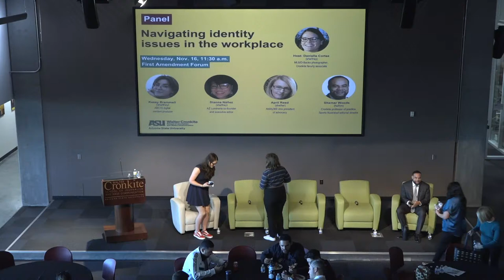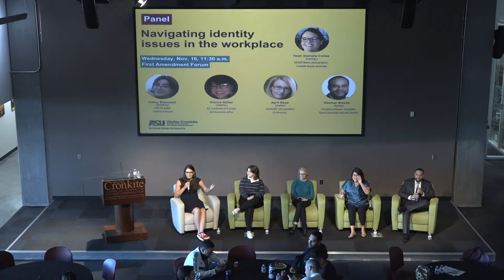Navigating Identity Issues in the Workplace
Applying for jobs or starting a new professional role can be stressful, especially if you’re a person of color, LGBTQ or disabled. Professionals who have been there share their experiences and insights with students.

Panel moderator
Danielle Cortez (she/they) is a photographer for Major League Baseball and the Arizona Diamondbacks and contributor to PHNX. In addition to her work in the field, she is an instructor of Sports Photojournalism at the Cronkite School, where she graduated in 2015.

Panelist(s)
Kasey Brammell (she/they) graduated from the Walter Cronkite School of Journalism and Mass Communication in December 2021 and started working soon after for ABC15 as a digital content producer.

Dianna Nañez (she/they) is an investigative journalist and narrative editor and writer whose story of Indigenous and borderlands communities was part of the USA TODAY Network’s 2018 Pulitzer Prize-winning team coverage for explanatory reporting. She’s a leader in DEIAB work, served on the NAHJ board and is co-founder and executive editor at Arizona Luminaria, a nonprofit newsroom for people who want local journalism that’s a resource for action, equality and democracy.

April Reed (she/her) is the Vice President of Advocacy at Ability360, local nonprofit disability service organization. She received her master’s degree in social work from ASU. She creates and supports programing to support people with disabilities in their journey living well with their disabilities.

Shemar Woods (he/him) is a professor of practice at the Walter Cronkite School of Journalism and Mass Communication and an editorial director at Sports Illustrated. A 2011 graduate of Hampton (Va.) University, Woods has worked at ESPN, MLB.com, the New York Daily News, The Philadelphia Inquirer and interned at The Washington Post.